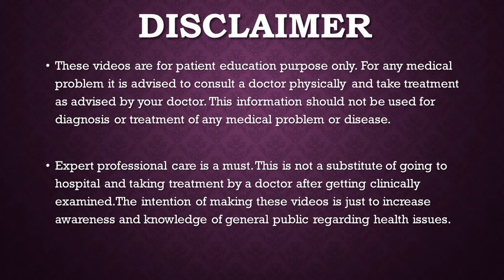विटामिन सी : संपूर्ण जानकारी विटामिन सी का महत्व , क्यों लेना चाहिए हमें विटामिन सी vitamin C hindi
विटामिन सी : संपूर्ण जानकारी
विटामिन सी  का महत्व , क्यों लेना चाहिए हमें विटामिन सी
Vitamin C is a water-soluble vitamin that’s found in many foods, particularly fruits and vegetables.
It’s well known for being a potent antioxidant, as well as having positive effects on skin health and immune function.
It’s also vital for collagen synthesis, connective tissue, bones, teeth, and your small blood vessels
The human body cannot produce or store vitamin C. Therefore, it’s essential to consume it regularly in sufficient amounts.
The current daily value (DV) for vitamin C is 90 mg.
Deficiency symptoms include bleeding gums, frequent bruising and infections, poor wound healing, anemia and scurvy